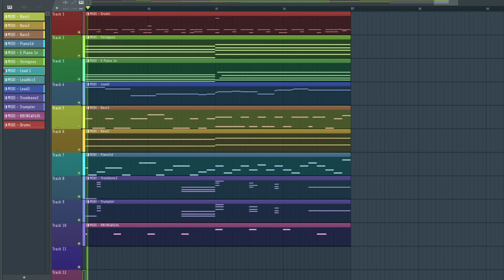That one General MIDI Song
A General MIDI song I made when I was 17.

Play in 'Round The Mind when visiting the palce "Pay Attention!", a construct built from memories, trauma, and the essence of a woman named Duet.

Wishlist 'Round the M- oh wait, it's not available on any platform at the moment.

OH but I do have a game to recommend !!
Help us fund Mr. Shootem Breaks Out!!, a fresh and unique take on Breakout featuring fun characters like Garn47, Plok!, Eris Altair, King Quincy.